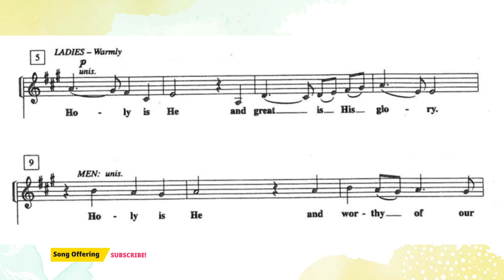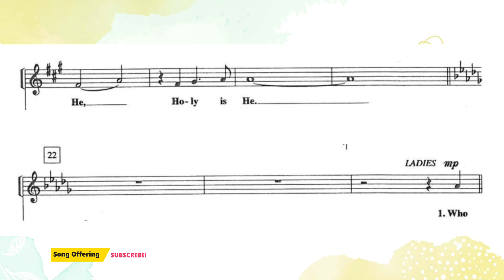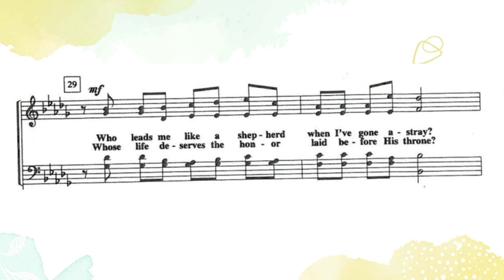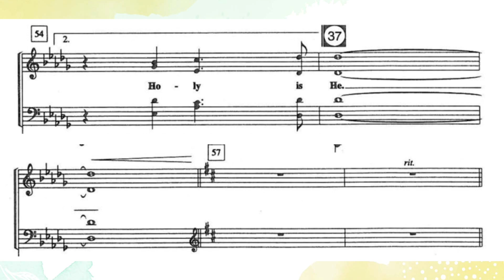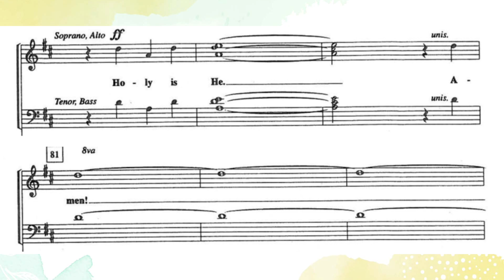Holy Is He | DEMO | SATB | Song Offering